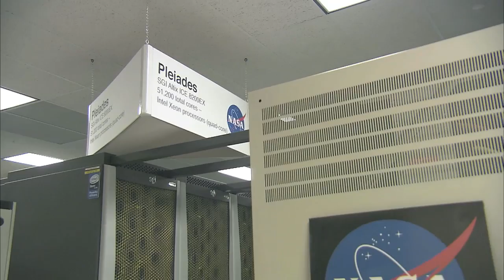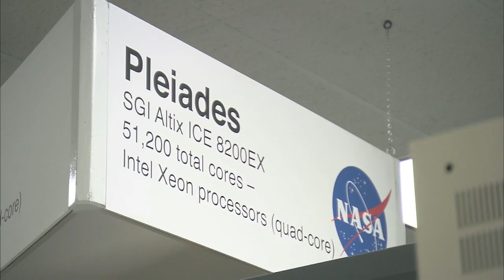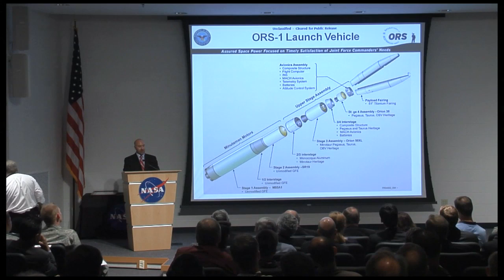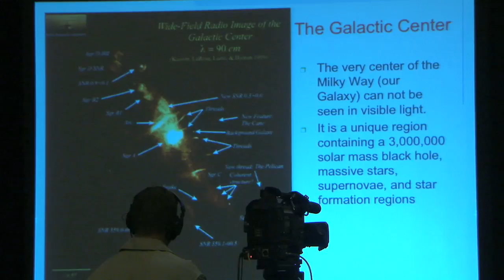Atlantis launches for ISS on This Week@NASA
Space shuttle Atlantis launched from Kennedy Space Center's historic Launch Pad 39A on Friday, July 8 at 11:29 a.m. Eastern Time. Commander Chris Ferguson, Pilot Doug Hurley, and Mission Specialists Sandy Magnus and Rex Walheim are scheduled to dock to the International Space Station at 11:06 a.m. Sunday morning. STS-135, the final flight of the space shuttle program, is a 12-day mission to deliver the Raffaello multipurpose logistics module, which is loaded with supplies and spare parts for the station.

Also, Cassini sizes up a storm on Saturn; a supercomputer that makes quick work of the most complex calculations; and some high-flying students.